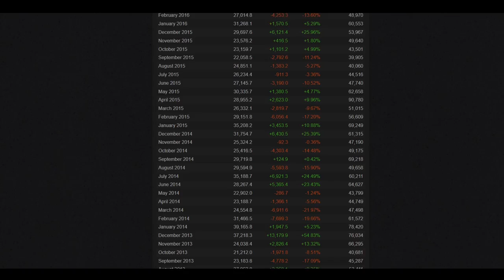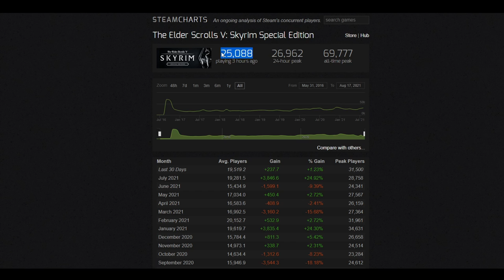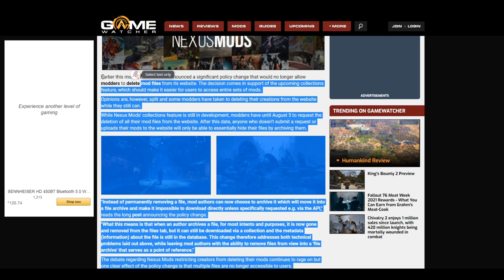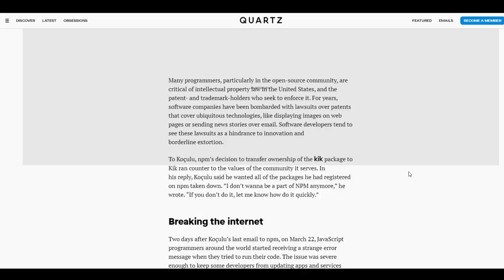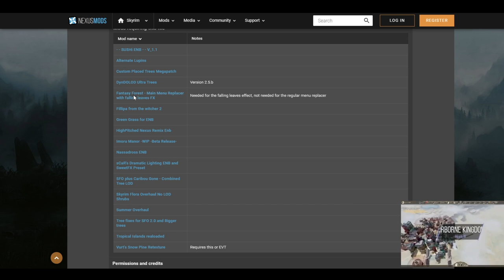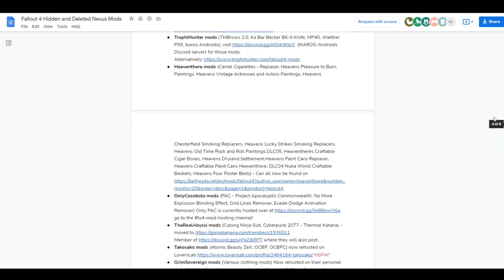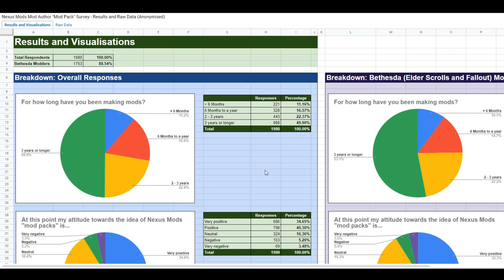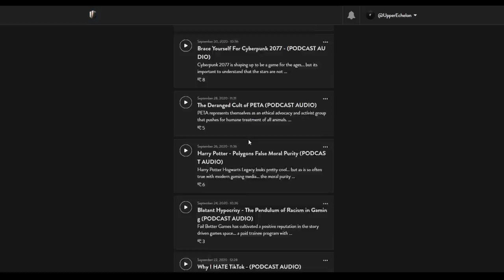Are Your Game Mods Really Yours? - Nexus Mods New Policy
Mods (at least for PC gaming) have become a foundational aspect of gaming for tens of millions of people. The community organized and creatively sourced projects are capable of redefining and totally transforming many games... but the agency of these modders is now being called into question.

What code, is "your" code. If that code is used as a building block for further creation, when does it cease to be "yours" and when is its longevity prioritized above your rights as the creator, to remove it.

Its a question without an answer, and one I thought to be incredibly interesting as Nexus Mods has recently sought to take a step down the road of preserving what exists... even against its authors wishes because for a game like Skyrim, it can have serious ramifications.